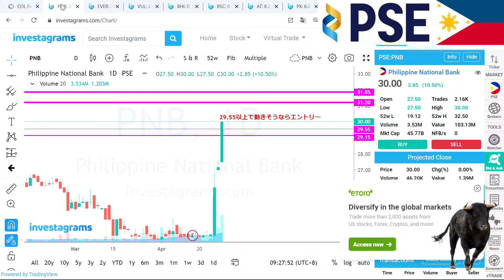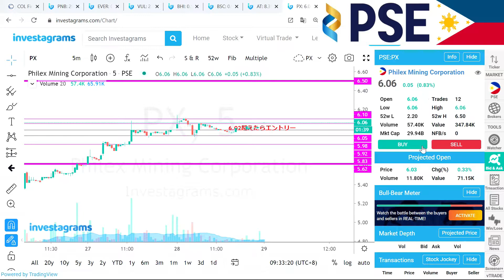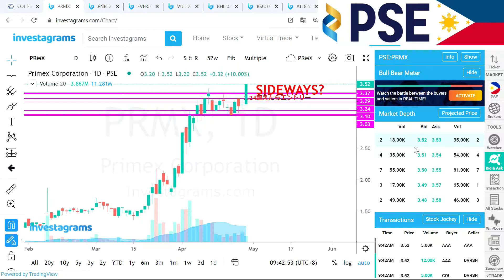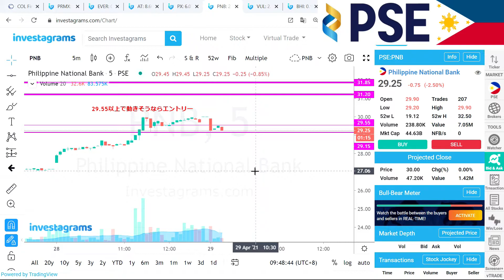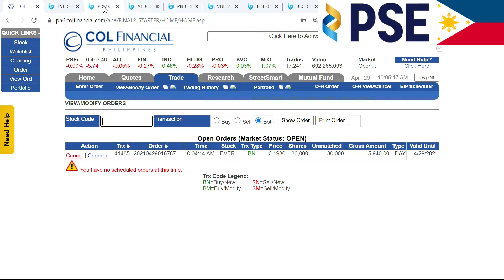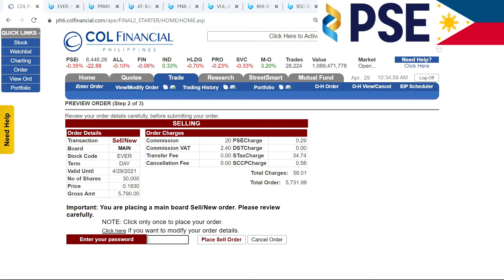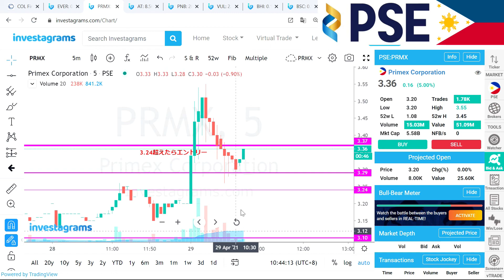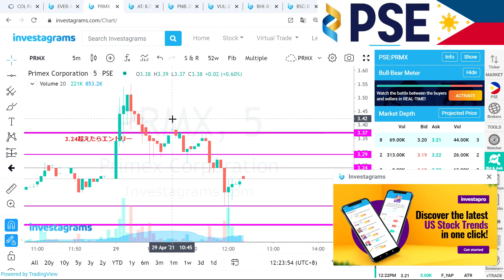初心者がフィリピン株でデイトレ 4月29日 結果 ん～！いまいち！ でも、最悪ではないかな。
4月29日の結果です。
2回取引を行いました。
PRMXとEVERにて一勝一敗。。。
それもPRMXで稼いだ分と同等をEVERで失うという偶然も。。。
なんにしても実践あるのみ！
明日もがんばります！